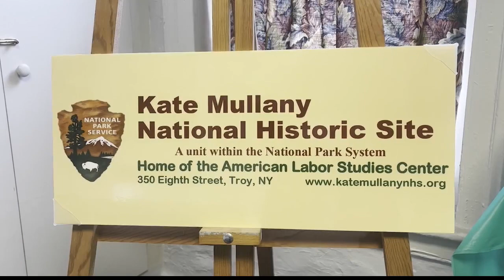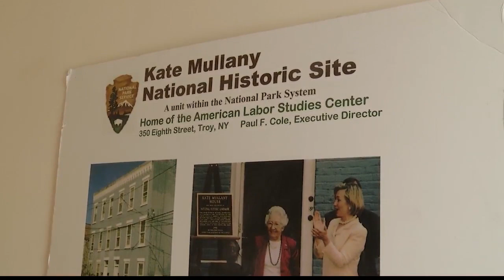Kate Mullany House restoration project